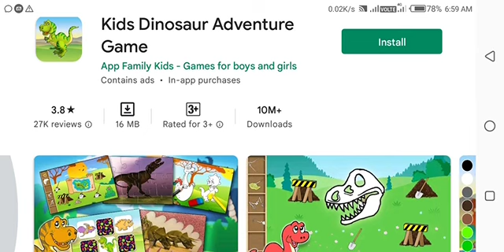Kids dinosaur Adventure game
5-in-1 dinosaur games! Adventure, coloring, memory, puzzles & scratch games

FIVE fun and exciting games with lots of dinosaurs for all the dino lovers out there!

Dino Adventure

This is a simple game for toddlers. You dig for dinosaur bones by rubbing the screen on the marked spots. While digging, you find dinosaur bones and random items, and when you have found all the bones, the dinosaur comes alive!

Coloring Book

This is a simple yet fun drawing app for kids. Color lots of cute dinosaurs, have fun creating your own doodles in free draw mode, and laugh at the wacky color combinations created by the random button!

Jigsaw Puzzle

In this intuitive puzzle game for kids and adults you can choose whether to use 6, 9, 12, 16, 30 or 56 pieces, adjusting the difficulty to the appropriate skill level. Great for relaxation and hand-eye coordination. If you or your kids like dinosaur games and jigsaw puzzles, they will LOVE this puzzle filled with cool dino pictures!

Matching

This dinosaur matching game is the classic board game which helps develop memory skills of children. It contains cute images of dinos such as T-Rex, pterodactyl, stegosaurus and more. Five different difficulties (6, 8, 12, 16 and 20 cards) means you can push your memorization to the limits!

Scratch and Color

A scratch and color game with amazing dinosaurs! In this game children will discover a hidden image in scratch mode or paint in the coloring mode, and also learn the name of each dinosaur as you play.

Key Info:
- Train hand-eye coordination
- Trains memory and memorization
- Explore your creativity
- We use Google Analytics to collect anonymous statistics to help us improve the game.

We believe this is a great free game pack with a little bit of everything for dinosaur fans - but what do your girls or boys think?